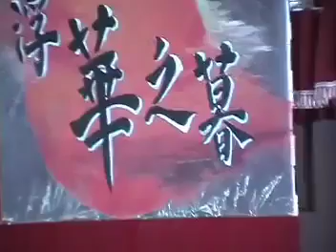2004年高二理同乐会《浮华之暮》Part 4